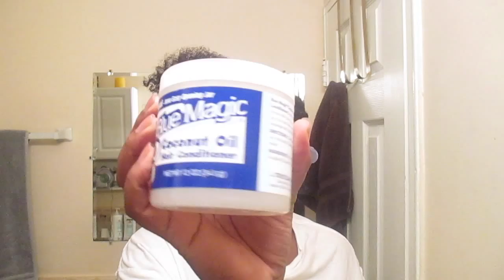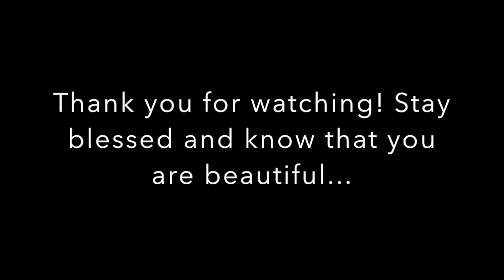Amazing twist out every time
Nothing is worse than spending a ton of time preparing  natural hair for a twist out style, only to wake up and realize that the hair is still wet. Here I share a simple step that allows me to have a perfect twist out every time